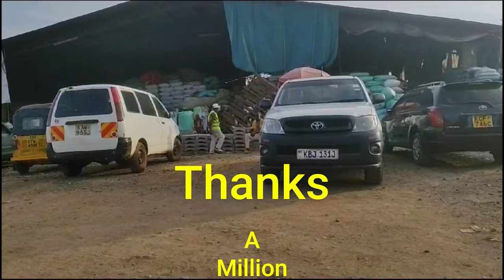A Glimpse of My Childhood Market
Jamhuri Market Thika, Kenya. In this market, you get all types of cereals, flour, vegetables, Fruits,Clothes, Shoes,Tubacco all sorts of Market stuff you can think of. Enjoy the Video.